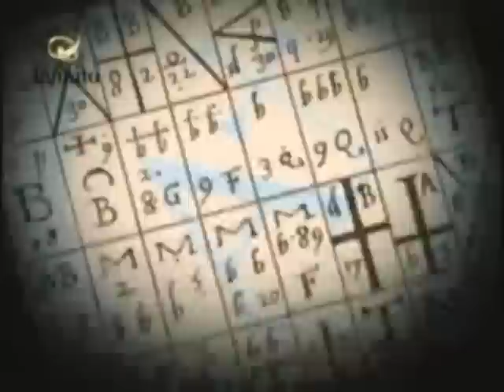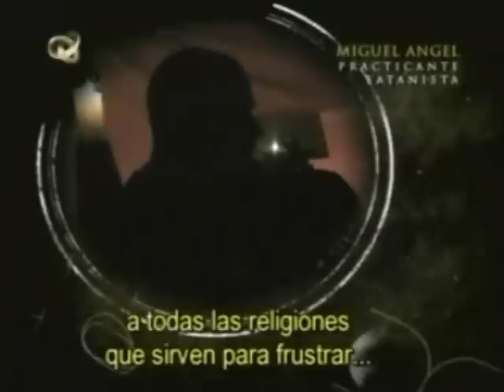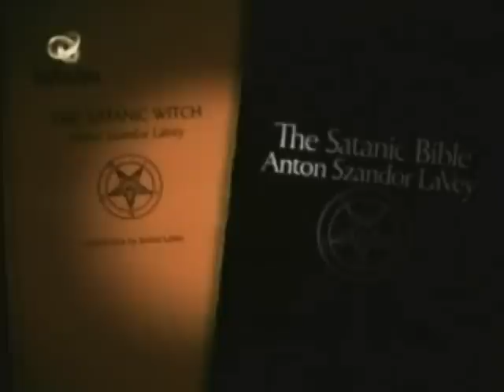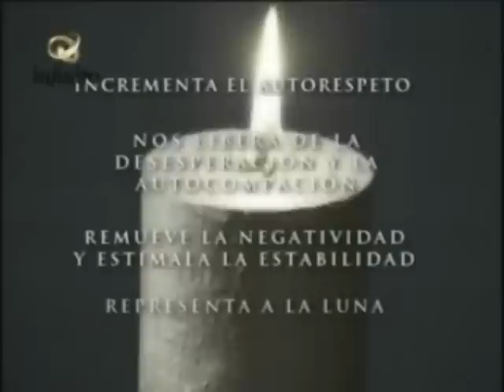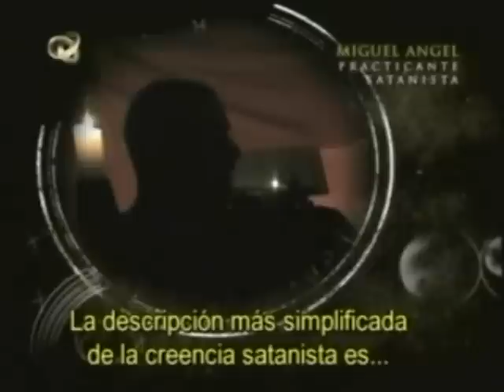"MAGIA" Programa 12 MAGIA EN LA ACTUALIDAD [1 de 2]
Serie documental producida por el Canal Infinito y dirigida por Julia Pissano, psicoterapeuta y experta en artes herméticas.

MAGIA EN LA ACTUALIDAD
Satanismo. Orígenes en Edad Media.
Demonios.
Auge del satanismo a fines del 1800
Anton La vey. Satanismo y contracultura. Filosofía básica del satanismo.
Aquino y el templo de Seth.
Enseñanza Ritual. Etapas de un ritual. Parte 5: Apertura del círculo de poder.